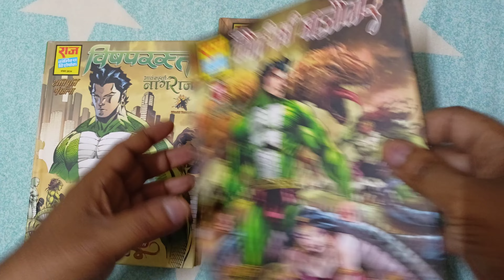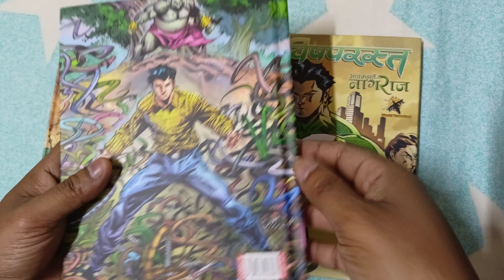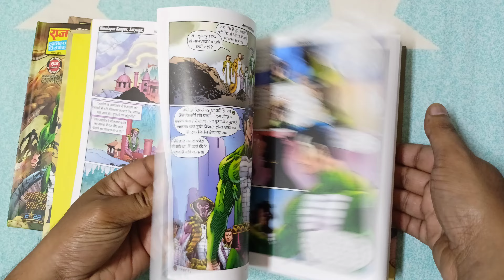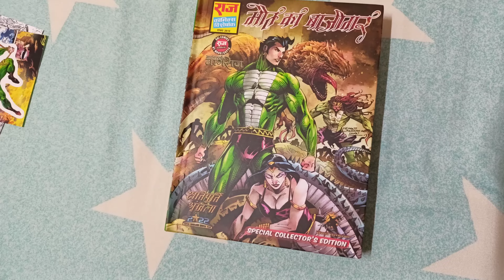Kshatipoorti Series Collector Edition set/Kshatipoorti Series CE/RC by MG/Hindi Comics Review